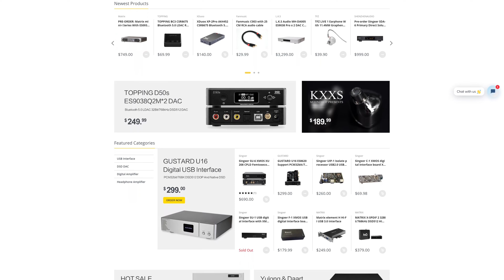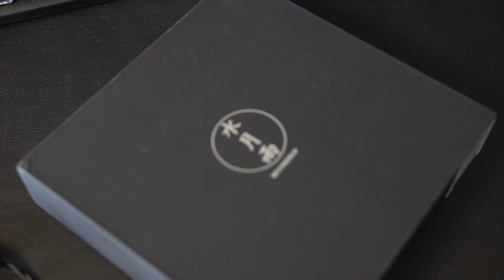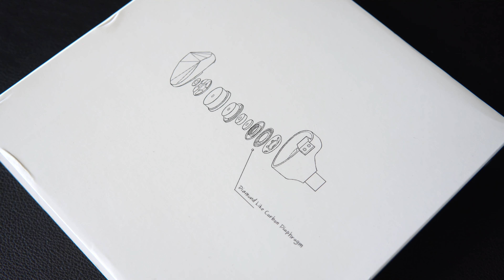Os EXCELENTES Moondrop Starfield e KXXS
Subindo a escada dos chineses.

00:42 – Introdução
04:04 – Aspectos Físicos
07:18 – O Som
17:47 - Conclusões

FONES QUE RECOMENDO (no Brasil):
🎧 IEMS BLUETOOTH:
- Xiaomi Redmi Airdots
- Xiaomi Mi Sports Headset
- Samsung Galaxy Buds
- Apple AirPods Pro

🎧 HEADPHONES BLUETOOTH:
- Awei A950BL
- Sony WH-1000XM3

🎧 IEMS CABEADOS:
- KZ ZSN
- KZ ZS10 Pro
- KZ ZSX

🎧 HEADPHONES CABEADOS:
- Arcano SHP300
- Audio-Technica M40X
- Sennheiser HD600

📷 MEUS EQUIPAMENTOS DE GRAVAÇÃO:
- Microfone Boya M-1